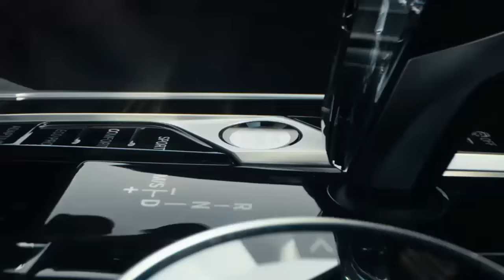ФЕМИНИСТКИ получают ответку от МУЖИКОВ в БОЯХ по ММА и БОКСУ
Уникальные турниры, интересные игры, большие выиграши, шанс забрать BMW - это всё вы найдёте в VAVADA! Переходите по ссылке и начните побеждать

Видео о том, как лихие дамы хотели избить мужиков в реальных боях по мма и боксу!